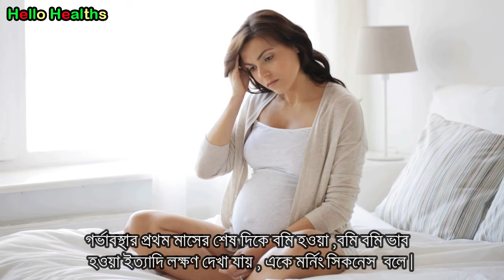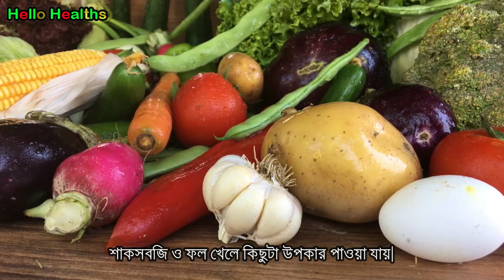গর্ভধারণের ৮ টি প্রাথমিক লক্ষণ জেনে নিন । 8 Early Pregnancy Symptoms in Bangla